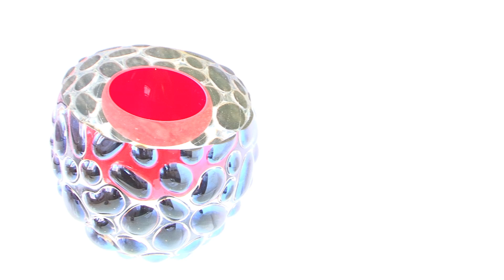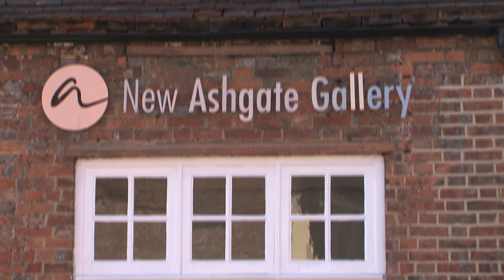New Ashgate Gallery Farnham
A short video showing the New Ashgate at it's best.